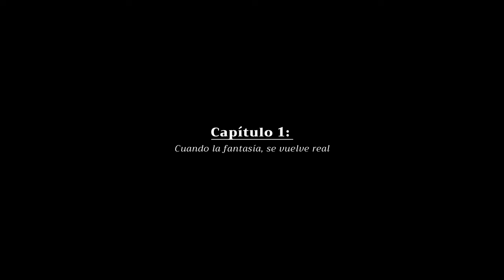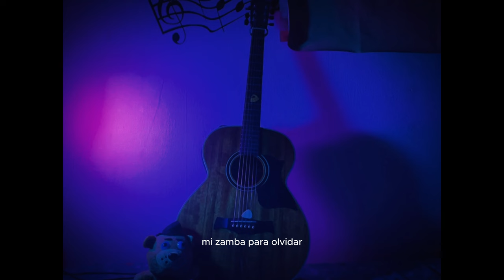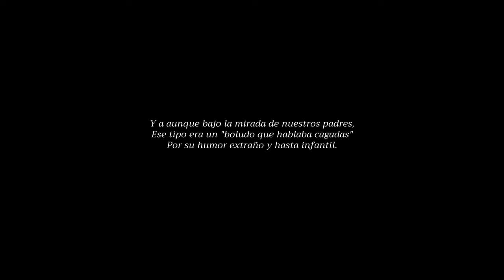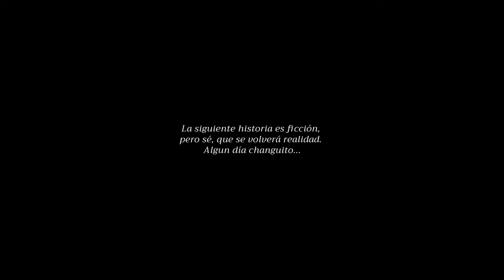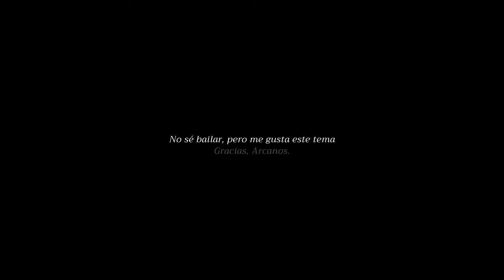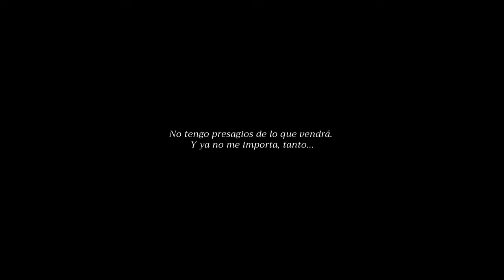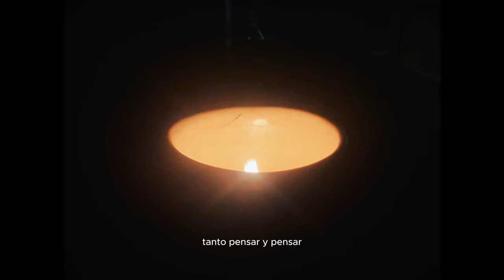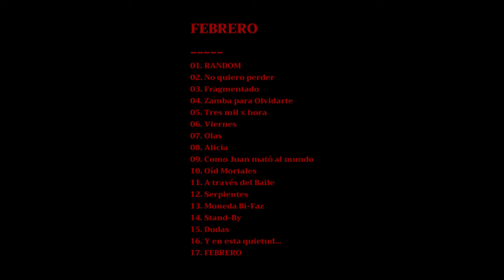FEBRERO - Teo Escobar (Full Visual Album)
Después de 1 año entero de trabajo, aquí está.

💎 Escrito, compuesto, grabado, producido y masterizado por:
Mateo Escobar Herrera.

"Zamba Para Olvidar" (Daniel Toro)
Letra: Julio Fontana.

"A través del Baile" (Los Arcanos del Desierto)
Letra: Agustín Baldassarre.

🎥  Asistentes de cámara
Tiziana Ingratta Chiaraviglio
Facundo Farías

Gabriel García
Facundo Farías
Pablo Alcalde

📀 Actuado por
Gabriel García
Facundo Farías
Juan Ignacio Muratore
Tiziana Ingratta Chiaraviglio
Sofia Escobar Herrera
Mateo Escobar Herrera

Todos los instrumentos fueron interpretados por mí a excepción de algunas participaciones especiales:

🎸 Gabriel García
Solo de Bajo en "RANDOM" y Coros en "Stand-By"

🎵 Gael Omill
Colaboración en la letra de "RANDOM"

🎤 Ximena Parodi Scassa
Narración en "No quiero perder"

🎸 Facundo Farías
Guitarras en "No quiero perder", "Como Juan mató al mundo",
"Oíd Mortales", "A través del Baile", y "Dudas"

🎹 Milagros Martinengo
Acordeón en "Viernes"

🎸 Darío Igna Pellene
Guitarras en "Olas", "Moneda Bi-Faz" y "FEBRERO"

🎤 Cecilia Elías
Narración en "Serpientes"

🎸🎤  Joako Ch
Voz, Guitarras y Coros en "Serpientes"

🎤 con Seba Alcaraz
Voz en "Stand-By"

🎤 y Juan Ignacio Muratore
Voz en "Y en esta quietud..."

📀 Las grabaciones de las canciones fueron realizadas en:
La Banda, Santiago del Estero.
Instituto Madre Mercedes Guerra, Santiago del Estero.
Carlos Paz, Córdoba.

🎥 Las filmaciones de los videoclips fueron realizadas entre Diciembre de 2023 y Enero de 2024 en Santiago Del Estero.

Este trabajo fue pensado como una obra audiovisual, sin embargo, los videos son un complemento de las canciones y no un elemento para la total interpretación de estas.

Este disco, representa lo que soy y representa mi estilo, que, aún estoy en la misión de encontrarlo en su totalidad. Agradezco a todos aquellos que participaron de forma directa, (los antes mencionados), o indirecta (Familiares y Amigos).

Realmente, luego de haber realizado esto, me he quedado seco. Mis energías y mi capacidad de crear cosas deben descansar un poco. No sé cuando volveré con algo nuevo, pero mientras tanto, este disco está aquí para contar historias, vivencias, anécdotas, broncas, tristezas, alegrías y mucho más.

Espero que lo disfruten tanto, tal y como yo disfruté hacerlo. Sin mas nada que agregar... Damas y caballeros soy Teo Escobar, esto fue FEBRERO y espero... que marzo... esté mejor.

Chau.

0:00 - 3:54 - RANDOM

CAPÍTULO 1: Cuando la fantasía, se vuelve real.
3:54 - 8:41 - No quiero perder
8:41 - 12:52 - Fragmentado
12:52 -  17:18 - Zamba para Olvidarte
17:18 - 21:51 - Tres mil x hora
21:51 - 26:15 - Viernes
26:15 - 27:38 - Intermisión I (Pandemia)
27:38 - 30:29 - Olas
30:29 - 34:24 - Alicia

CAPÍTULO 2: ?
34:24 - 37:17 - Como Juan mató al mundo
37:17 - 41:05 - Oíd Mortales
41:05 - 45:40 - A través del Baile
45:40 - 46:23 - Intermisión II (5to)

CAPÍTULO 3: El final de los puentes.
46:23 - 51:57 - Serpientes
51:57 - 56:03 - Moneda Bi-Faz
56:03 - 01:01:27 - Stand-By
01:01:27 - 01:05:20 - Dudas
01:05:20 - 01:09:24 - Y en esta quietud...
01:09:24 - 01:11:02 - Intermisión III (Hola y Chau)
01:11:02 - 0:16:51 - FEBRERO
01:16:52 - Créditos